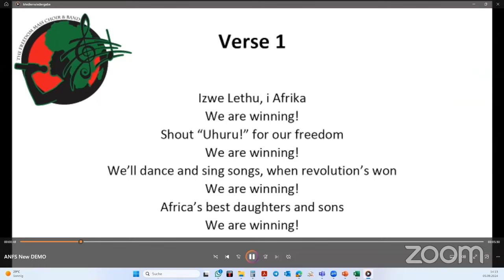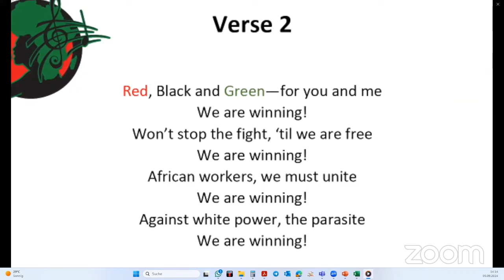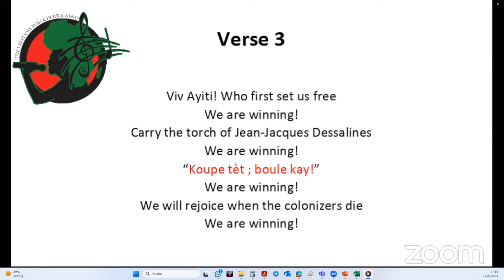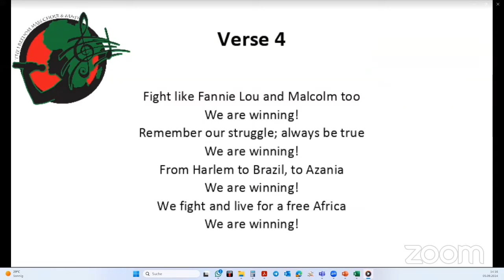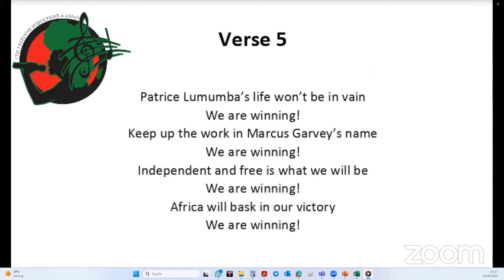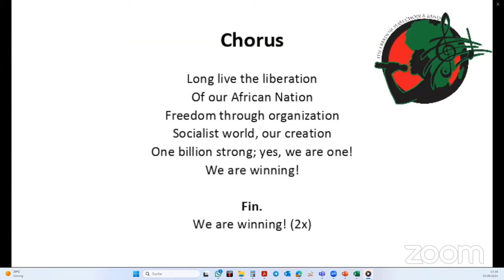Uhuru 3 Trial - Day Three - Part 1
Welcome to special coverage of the Uhuru 3 Trial!